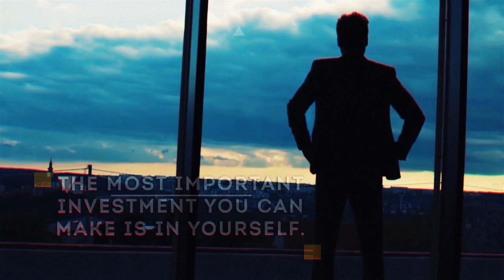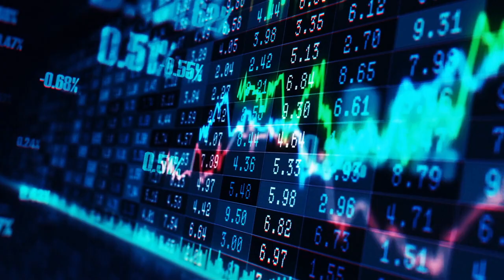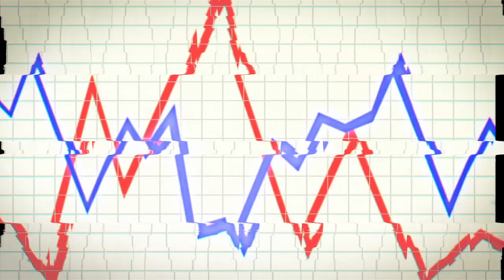Quotes by Warren Buffett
Well known business quotes by. Warren Buffett